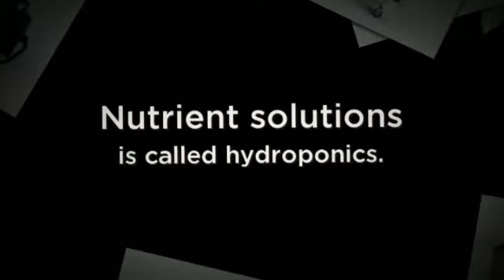Hydroponic techniques for growing plants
- Hydroponics can be defined as the way of growing plants in water. It is the way which was invented by many scientists together by applying various experimentation methods.